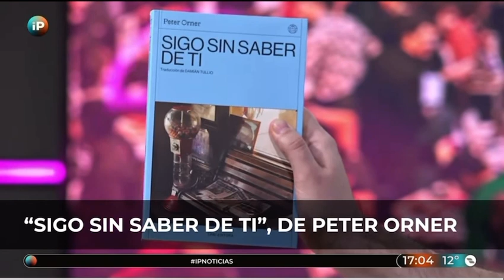Recomendaciones: Zambra, Orner y Clara Obligado, tres grandes libros que dejó la FED